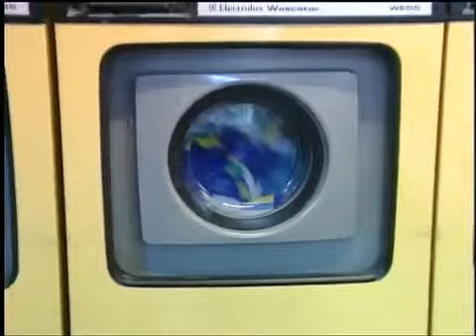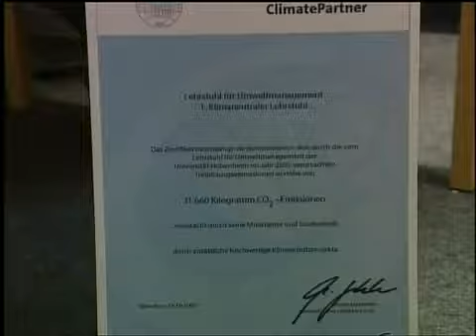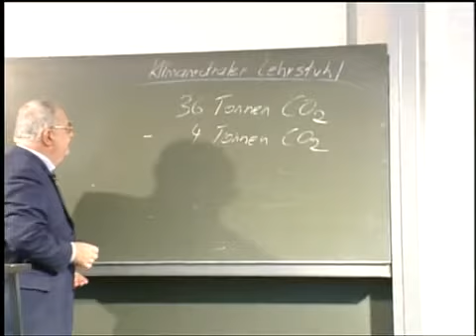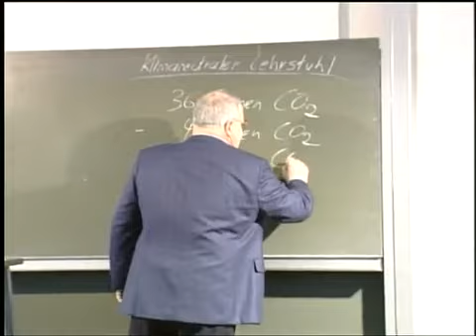2007: Uni Hohenheim: Erster klimaneutraler Lehrstuhl der Welt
CO2 Klimakiller Nummer 1 - doch was kann man dagegen tun. Der Lehrstuhl Umweltmanagment (Uni Hohenheim) von Prof. Schulz macht es vor.